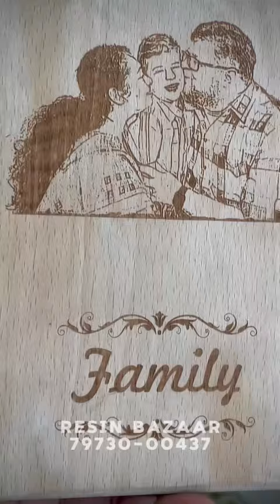Customised Wooden Plaque Call at 79730 00437Delivery available in Pan India Shipping charges extra